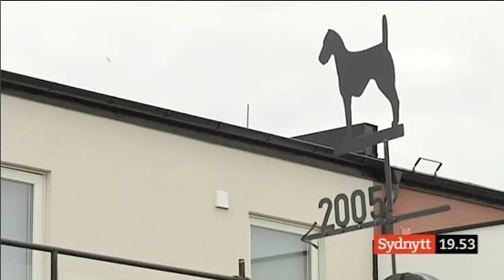Dåliga fasader 4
Ur Sydnytt 22 juni 2011